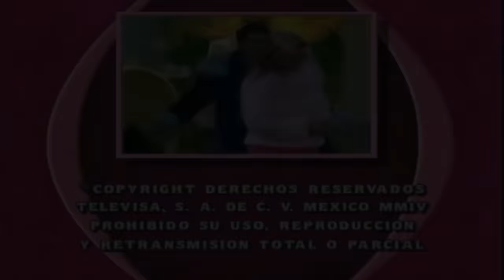LA FAMILIA P LUCHE Final primera temporada Nos vamos de viaje 1x38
LA FAMILIA P LUCHE Nos vamos de viaje
Creado y dirigido por Eugenio Derbez
2004